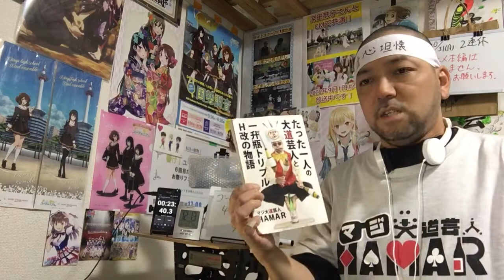ゴールデンカムイ 4期 5話 (41話) リアクション 【アシㇼパ監督が最高に面白いw】 Golden Kamuy Season4 episode5 (ep41) reaction 反応 同時視聴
ゴールデンカムイ ４期 5話 (41話) リアクションです！
アマゾンプライムで視聴しました！

2022年9月1日から各地方都市で放送中！

2019年7月18日に発生した京都アニメーションの事件を機に｢響け！ユーフォニアム｣を見た事で地元民として衝撃を受けてアニメにハマり半年間はユーフォを何度も見ました！
1日も休まず投稿中です！